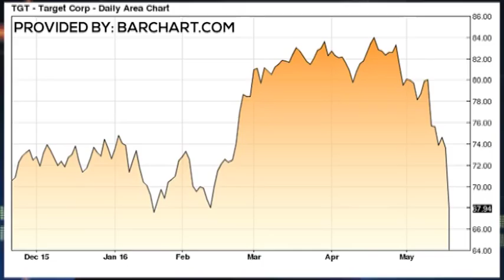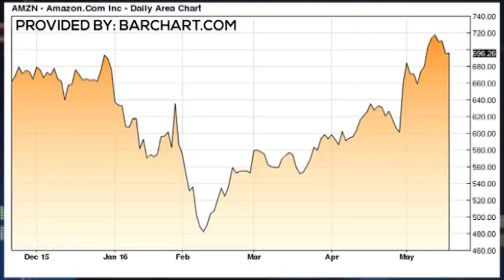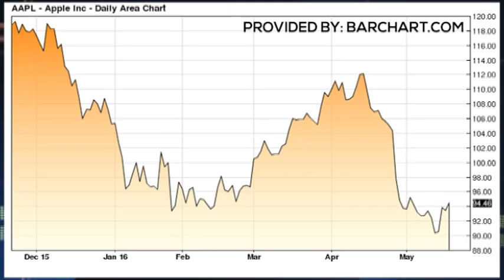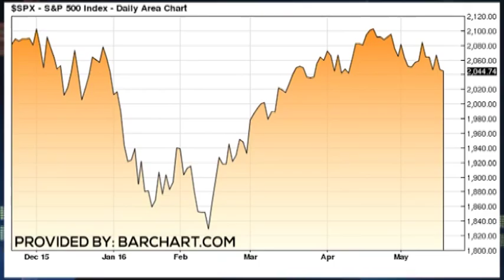STOCKING UP 5-19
Trader Tom White has $TGT Target's stock in his sights.